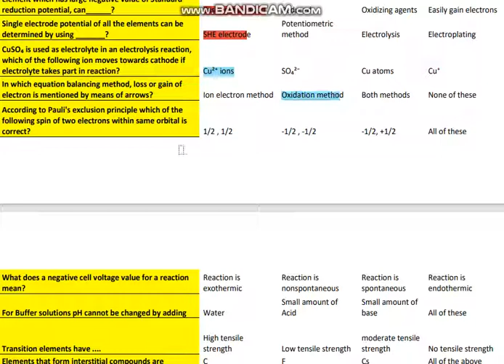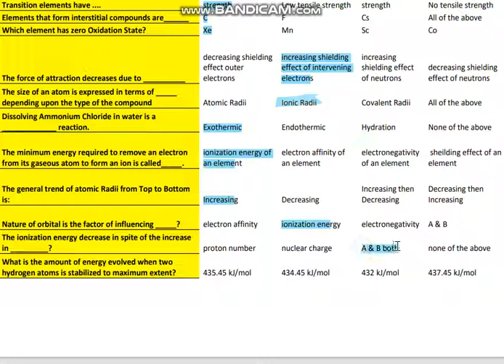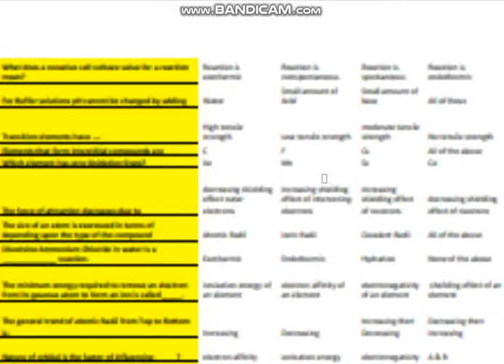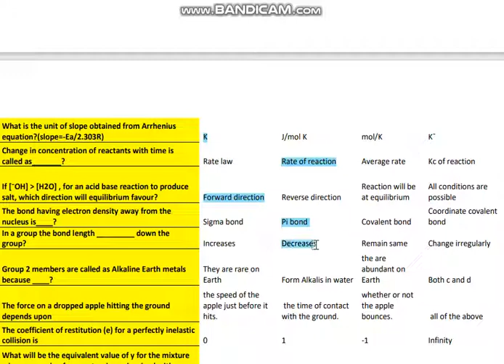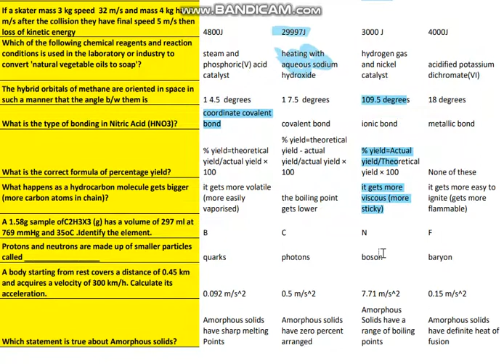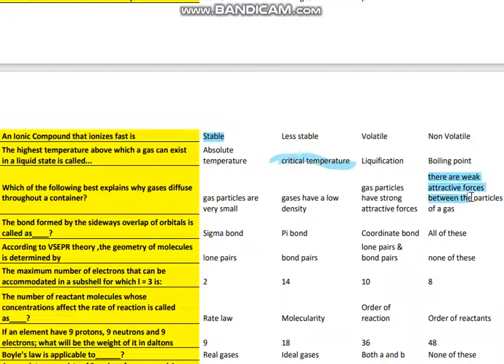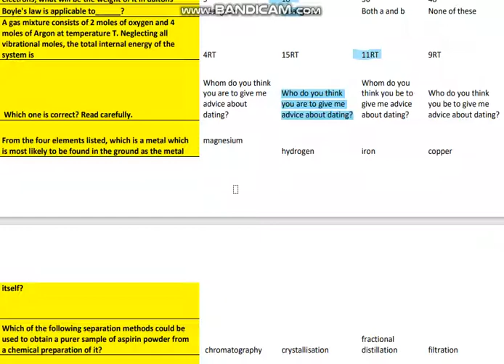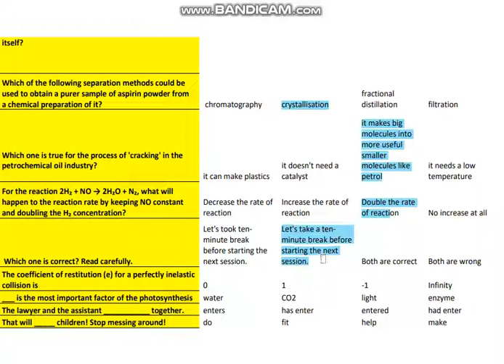PMC LEAKED MCQS PART 5 KEY DISCUSSION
Its very important discussion. It will help you alot in mdcat 2022.